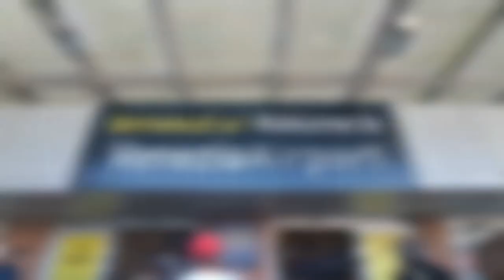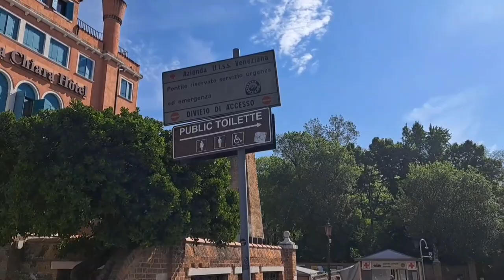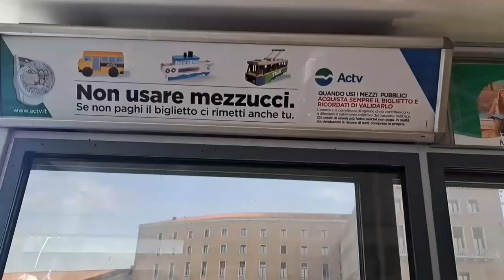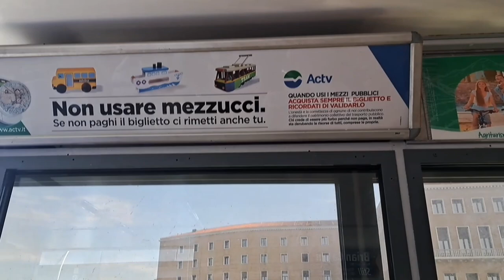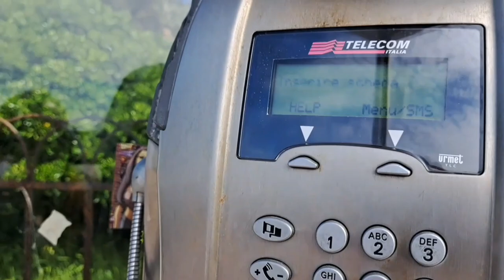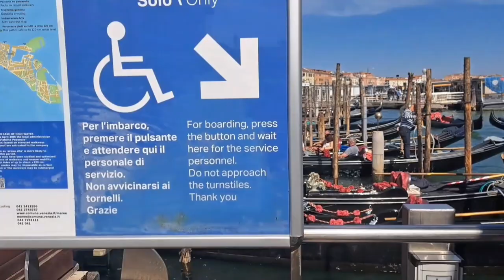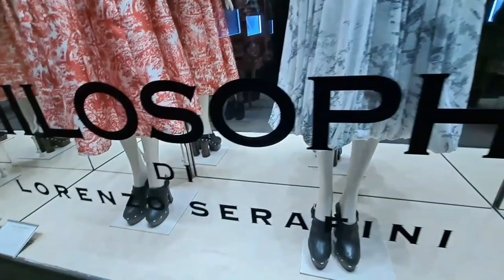Braa...... Restaurant!!,77 Vlog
Venecia 2023
Italy Happy Health